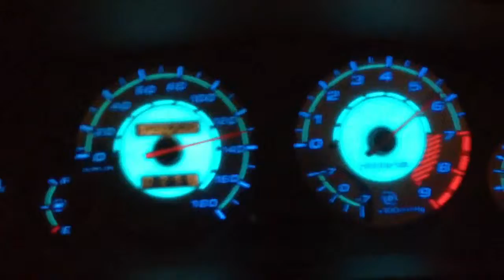First speed check 0-180